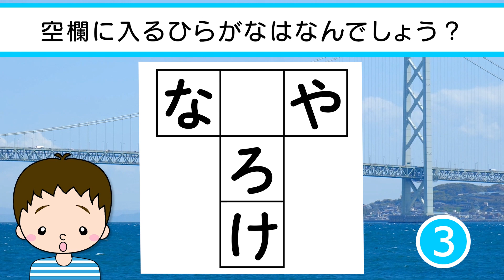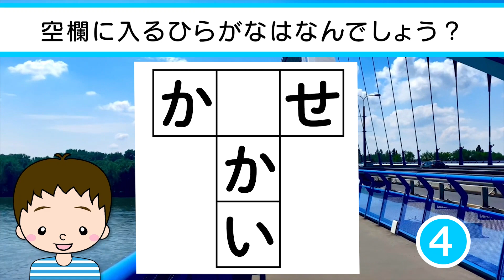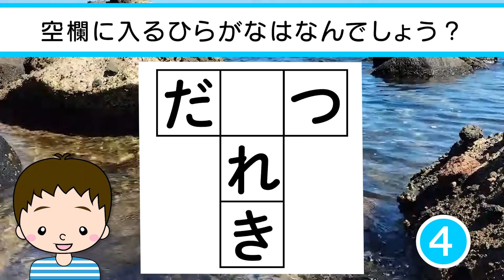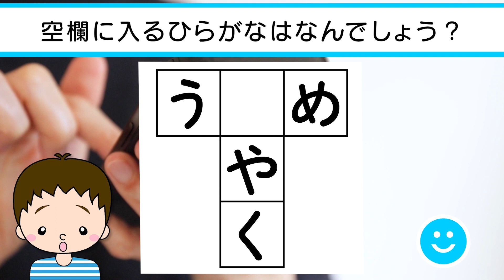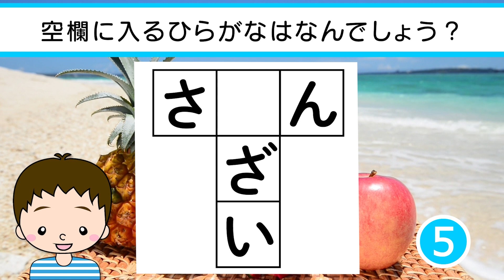✨🎄ひらがなT字穴埋めクイズvol.42 全10問🎄✨真ん中に入るひらがなは何でしょう？脳トレ＆レクにおすすめ！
0:13 １問目
0:45 ２問目
1:17 ３問目
1:49 ４問目
2:21 ５問目
2:54 ６問目
3:26 ７問目
3:58 ８問目
4:30 ９問目
5:03 10問目

　　　DOVA-SYNDROME
　　　効果音ラボ